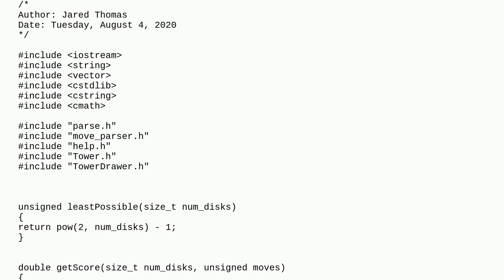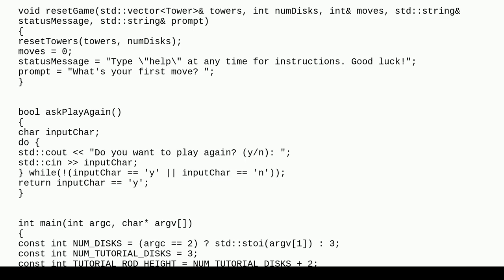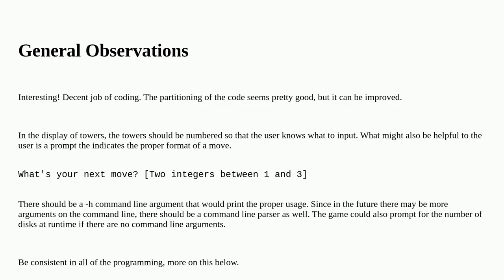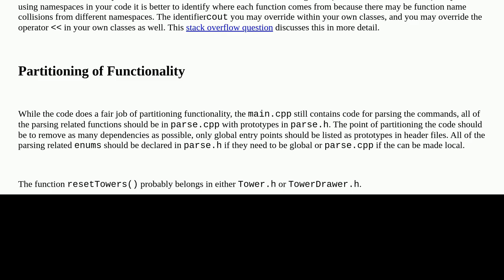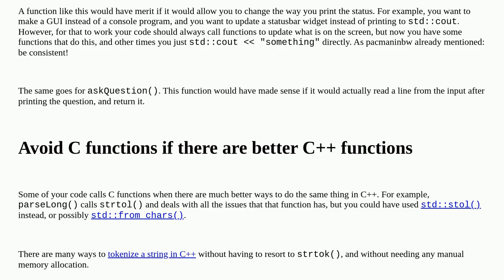Command-line Tower of Hanoi game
A special thanks goes out to the community

  makefile game console c++